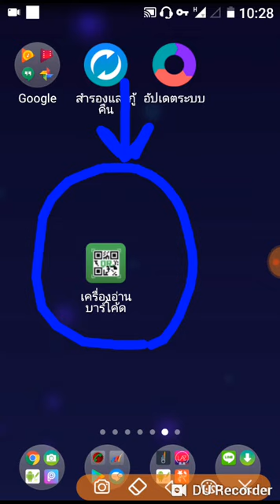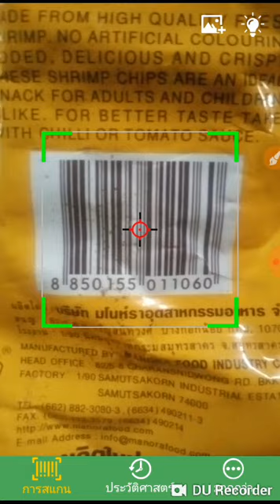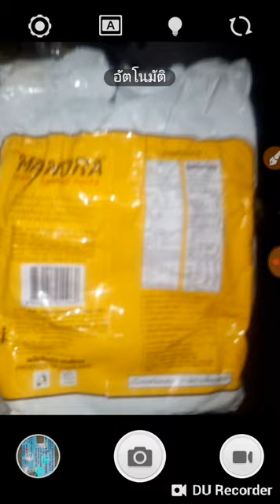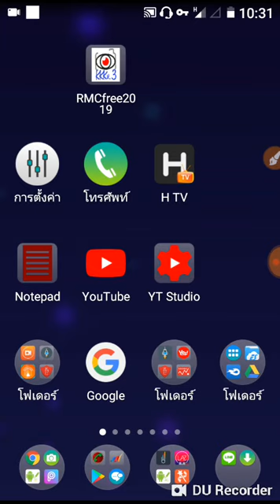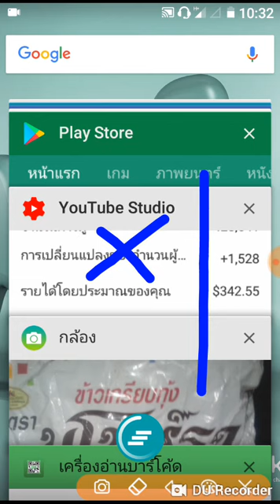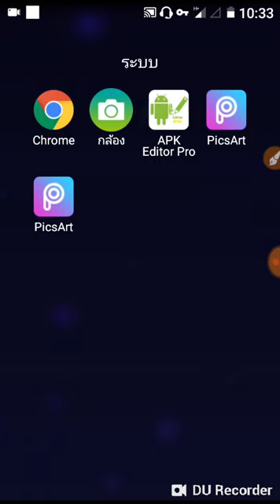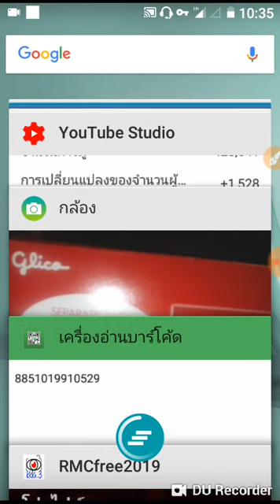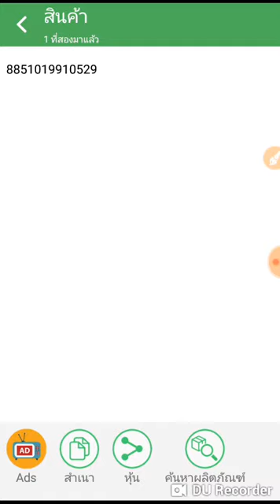แอพอ่านบาร์โค้ดใช้มือถือ ง่ายๆได้ข้อมูลครบ แค่สแกนบาร์โค้ด พบข้อมูลสินค้าทันใจ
แอพอ่านบาร์โค้ดใช้มือถือ
ง่ายๆได้ข้อมูลครบ
แค่สแกนบาร์โค้ด
พบข้อมูลสินค้าทันใจ
(ลิ้งก์แอพอยู่ใต้คลิป)

**ก่อนใช้งานแอพนี้ต้องมีเน็ตก่อนถึงจะทราบข้อมูลจากการสแกนบาร์โค้ดนะครับ**

***ลิ้งก์แอพ:เครื่องอ่านบาร์โค้ด

@ช่อง RMC...ให้ความรู้เกี่ยวกับมือถือ,แอพพลิเคชั่นและเน็ต VPNและเรื่องราวที่มีสาระให้ท่านผู้ชม มีคลิปให้เลือกชม 800 กว่าคลิป...ขอขอบคุณที่เข้าชม...